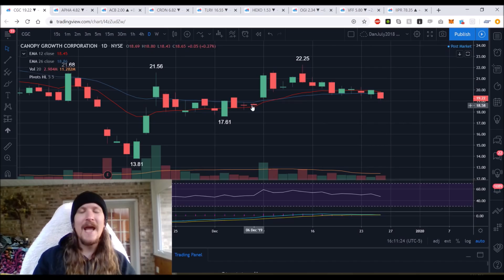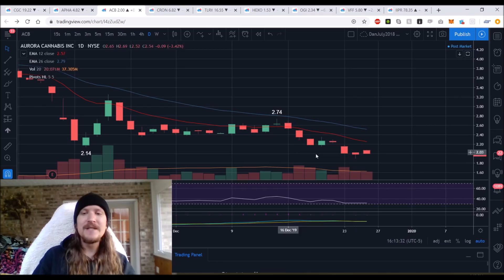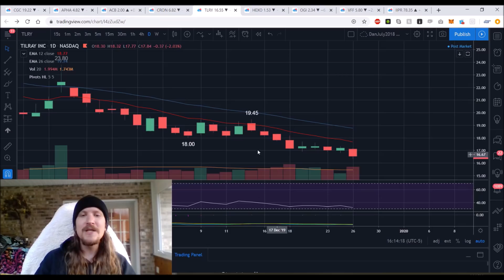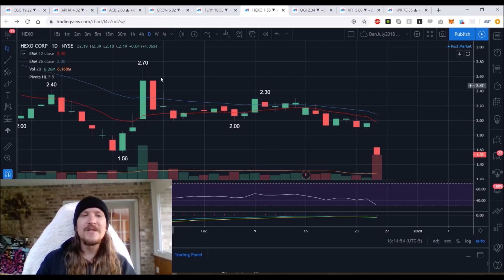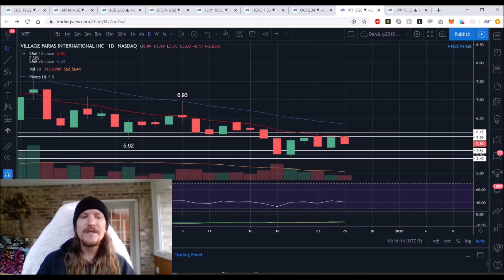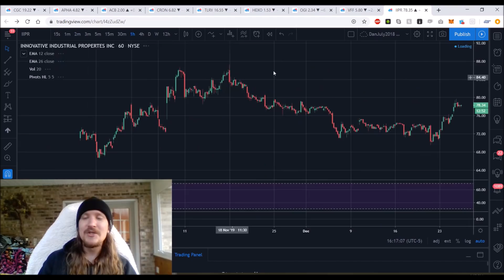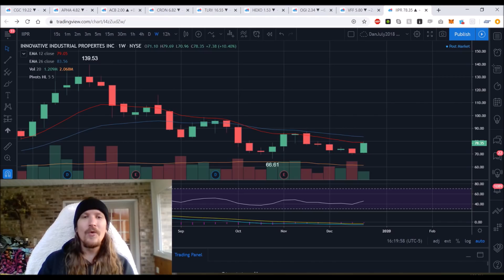Marijuana Stocks Technical Analysis Chart 12/26/2019 by ChartGuys.com